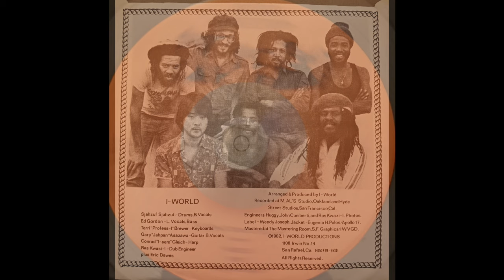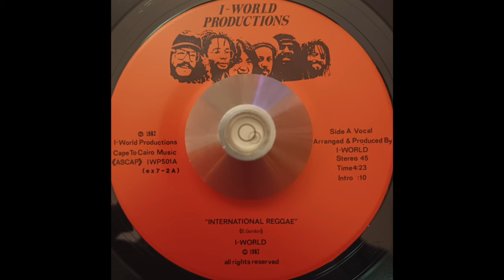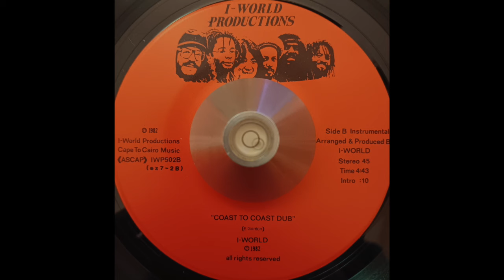I-World - International Reggae & Coast To Coast Dub (I-World Productions) 1982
Produced by I-World.